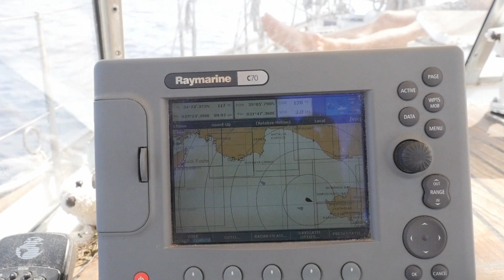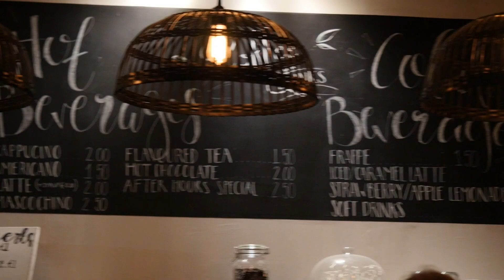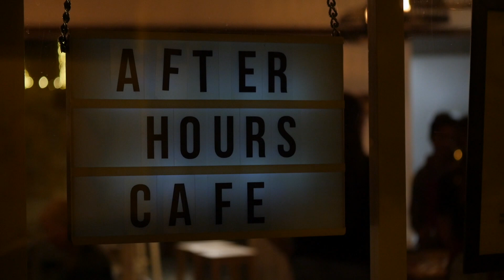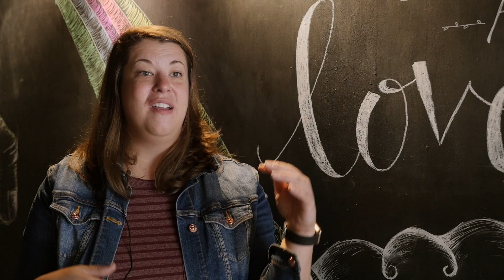Entering an old rusty shipwreck and after hours in Limassol Ep.41 - Sailing Messenger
In this vlog we sail to Cyprus. Cyprus is an interesting island. It is divided into a Turkish and a Greek part. We can only visit the Greek part since no other country (except from Turkey) acknowledges this part. That makes it hard for us to sail from this Northern part to other countries. We stay on the South side. There are not many good anchorages here, but its doable. We discover an abandoned shipwreck near Paphos and we visit a youth cafe from Youth for Christ in Limassol.

The 2nd of May we left with our sailboat on an exciting journey! In our trip, we want to visit places that inspire us. Nature, culture, but also faith plays an important role in our video's. We cooperate with Operation Mobilisation and film their work in the countries we visit. Next to that we try to create content that is fun and interesting to watch, en yet lets people think about life, and what they live for. We appreciate your input.

Hermen and Marjolein

In deze vlog varen we naar Cyprus. Cyprus is een interessant eiland want het is opgedeeld in een Turks en een Grieks deel. Niemand (behalve Turkije zelf) erkent het Turkse deel, dus wij kunnen daar niet heen met de boot. We zouden dan heel moeilijke naar een volgende bestemming kunnen als je vanuit dat Turkse deel komt. Dus we blijven in het zuiden. We ontdekken een scheepswrak in de buurt van Pafos waar we in proberen te klimmen en we filmen een jeugdcafe van Youth for Christ in Limassol.

Op 2 mei vertrokken we met onze zeilboot op een spannende reis! Tijdens onze reis willen we plaatsen bezoeken die ons inspireren. Natuur, cultuur, maar ook geloof speelt een belangrijke rol in onze video's. We werken samen met Operation Mobilization en filmen hun werk in de landen die we bezoeken. Daarnaast proberen we inhoud te maken die leuk en interessant is om naar te kijken en mensen toch laat nadenken over het leven en waar ze voor leven. Wij waarderen uw inbreng. Voel je vrij om te reageren, advies te geven en ons te vertellen wat je leuk vindt!

Hermen en Marjolein